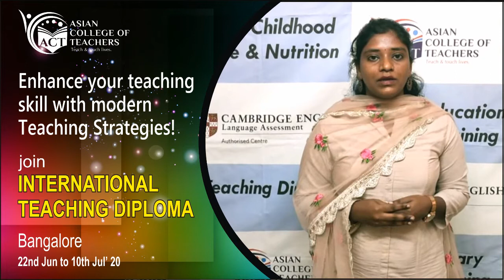Feedback provided by Dhanuja from Bangalore on courses for Teachers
Provide yourself with a plethora of opportunities by availing the course of ITD at ACT in Bangalore, the high-tech industrial city of India. By doing the InternationalTeachingDiplomaCourse, make your teaching career dominant not only in India but also abroad.